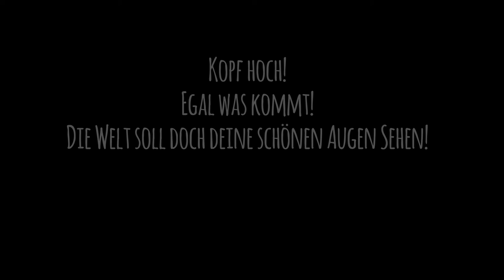Avon Lash Supreme Wimpern Primer + Euphoric Featherlight False Lash Mascara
▷ INFOS ZUM AKTUELLEN VIDEO:
Mit aktuell 2 Produkten für insgesamt knappe 10 € bekommst du ein wunderschönes Wimpernergebnis. Super Länge und Schwung.